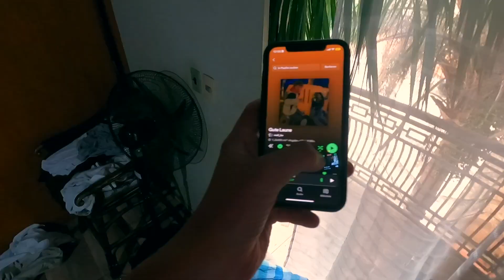Profi Fußball, Pizza machen & Feuerwehr 🇵🇾AUSTAUSCH | Vlog 8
In diesem Vlog passiert ganz schön viel :)
Ich bin bei einer Rosch ha-Schana Feier, ich backe 135 Pizzen, ich zeige euch eine Paraguayanische Feuerwehr, ich zeige euch Guarani, ich gehe zu einem 2. Liga spiel und ich werde BERAUBT
In diesem Video seht ihr die Woche vom 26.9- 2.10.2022.